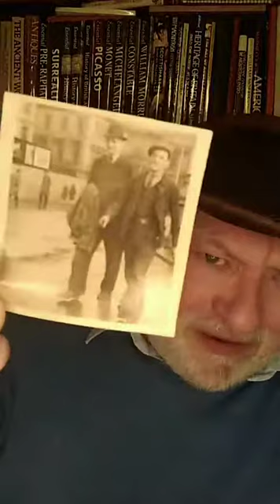EARLY BIRD POP-UP #18521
First Lord Of The Internet International Icon Scottie McClue Pops Up First Thing In The Morning To Welcome The World